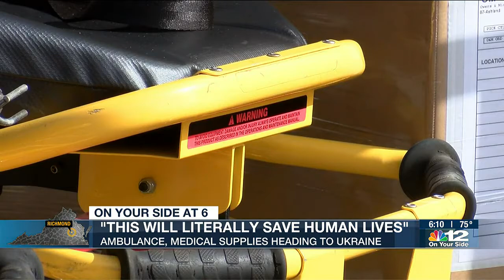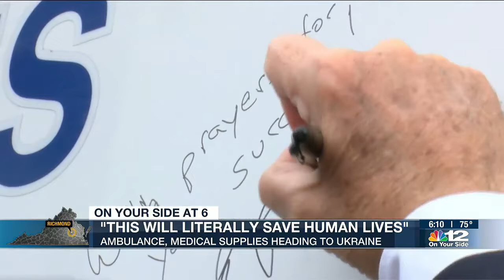Ambulance, medical supplies heading from Richmond to Ukraine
From RVA to nearly half the world away. An ambulance, packed with supplies from healthcare systems across the commonwealth will soon head to Ukraine.